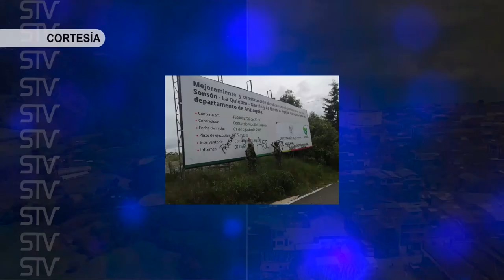¿HAY GRUPOS ARMADOS EN SONSÓN?